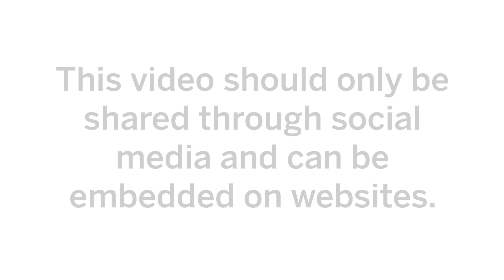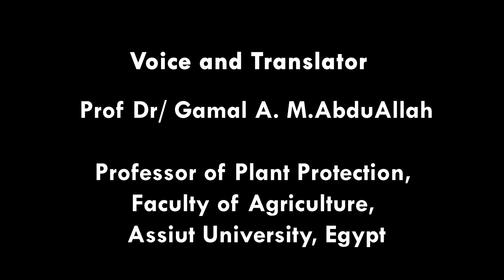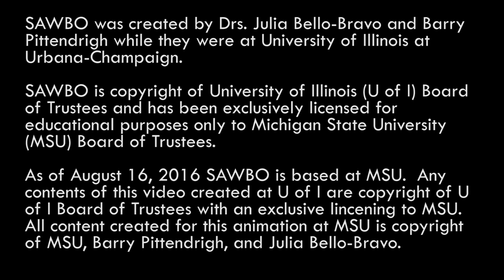حماية نفسك من فيروس كورونا(عربي- اللهجة المصرية)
كن مشاركه هذ الفيديو عبر شبكات مواقع التواصل الاجتماعى أو تضمينه فى مواقع الإنترنت فقط.

انتشر فيروس الكورونا كوفيد 19 معظم دول العالم فى فترة قصيرة. هناك مجموعة من الاجراءات الوقائية تعمل على حمايتك من فيروس كورونا كوفيد19.

Protecting Yourself from Coronavirus in Arabic (Accent from Egypt)
COVID-19 has now spread around most parts of the world. This animation addresses best practices to protect against Coronavirus through recommended preventative measures.